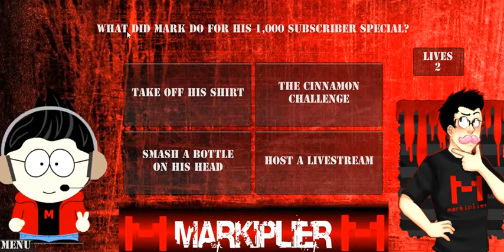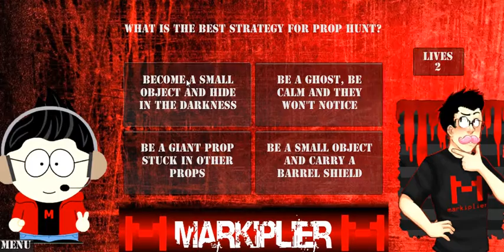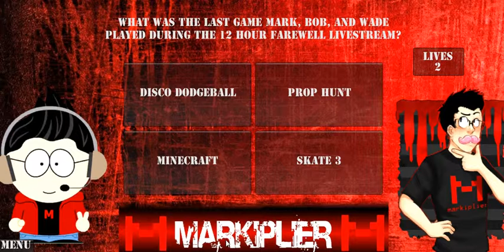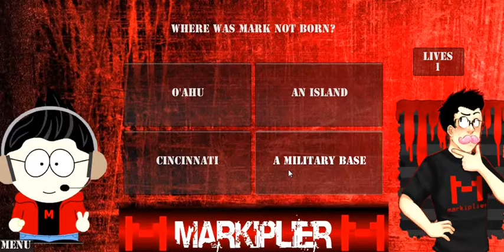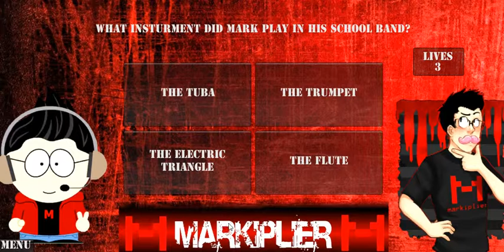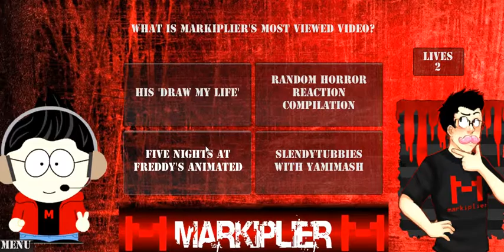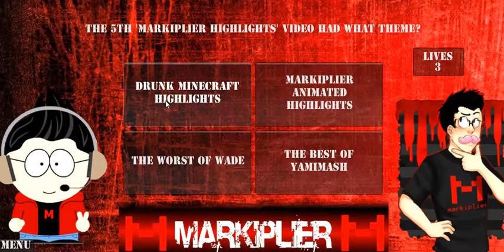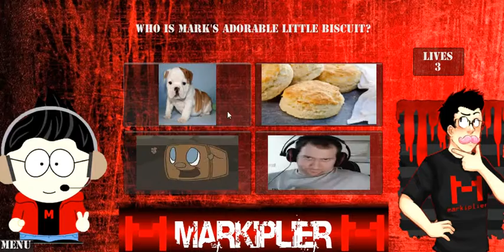Markiplier Quiz Fail